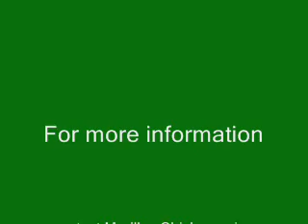125 Manning St Unit 4, Holden, MA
What a lovely end unit townhouse nestled in the woods!  The large eat-in kitchen includes all the appliances and offers a large pantry for storage.  In the living room there is a bow window that allows for plenty of light.  There is ample closet space - the two bedrooms feature two closets.  Both bathrooms have been updated.

The basement offers extra storage and has the option to be finished.  A washer and dryer convey with the unit.

Close to highway access and hiking trails this location makes for an appealing place to hang your hat!